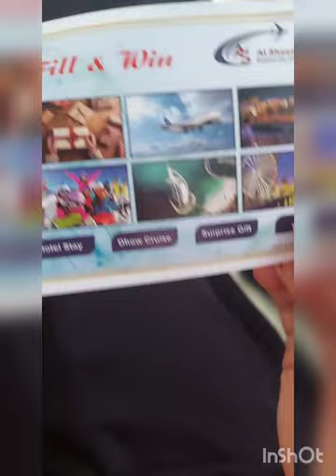chicken tikka burger/ visit sharjah expo / gifts and many more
My dearest friend recipe Chicken tikka burger